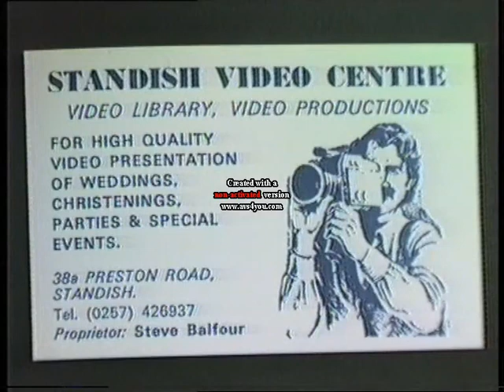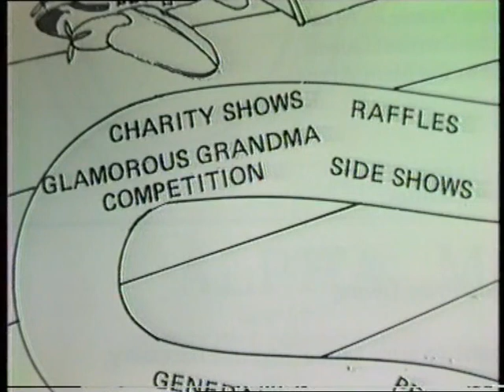Standish Carnival 1984 Opening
As part of our 1984 Stand Carnival series, this is the first clip of the opening titles.
This is taken from the DVD and shows the opening titles on the  DVD.